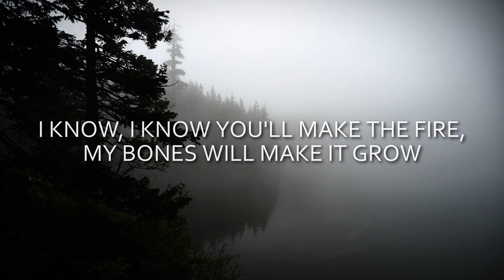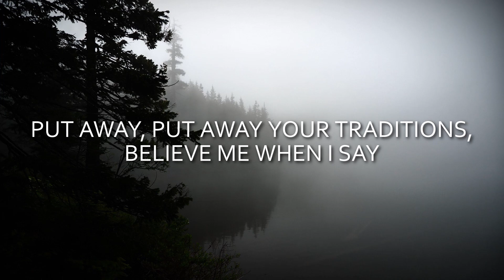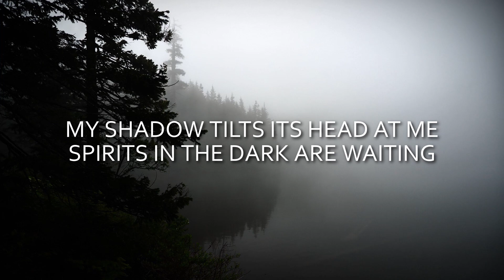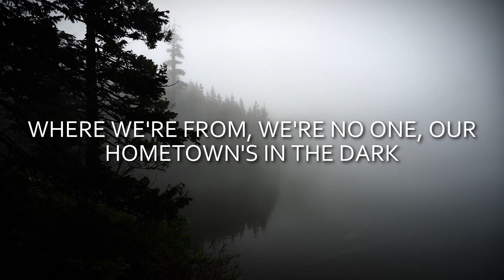twenty one pilots - Hometown (Lyrics)